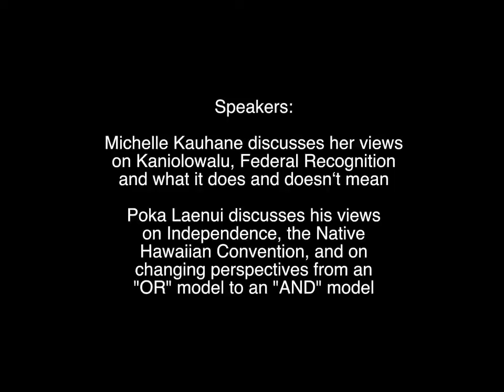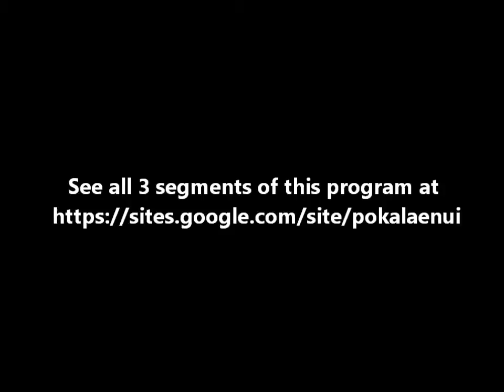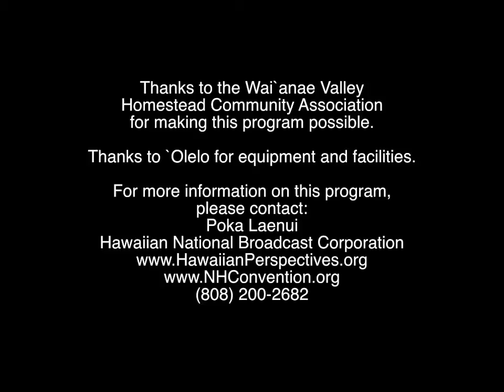DOI Hearing Community Follow Up - Part 2/3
DOI Hearing Community Follow Up - Program 2/3